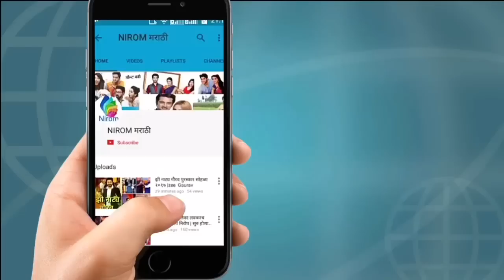Star Life |पहा आकाश ठोसर सैराट करण्याआधी कसा होता आणि आता कसा अाहे|Before After Akash Thosar